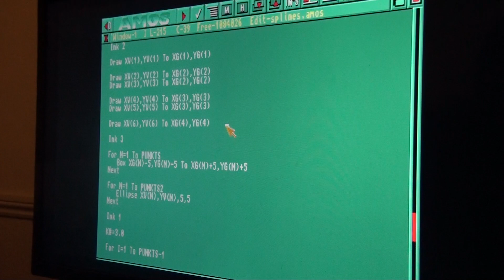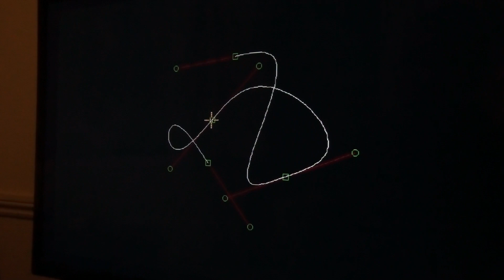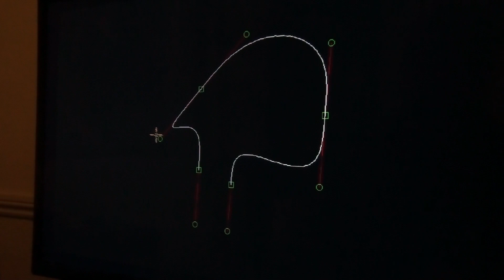Splines of 4th degree interpolation - Amiga WinUAE and AMOS Pro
Equations elaborated of matrices used for creating splines in AMOS Pro.

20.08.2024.